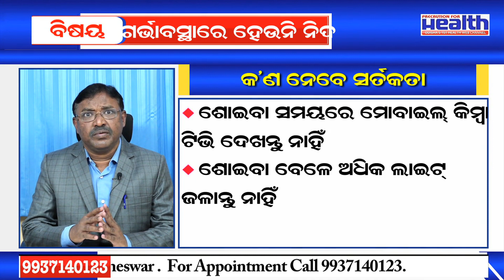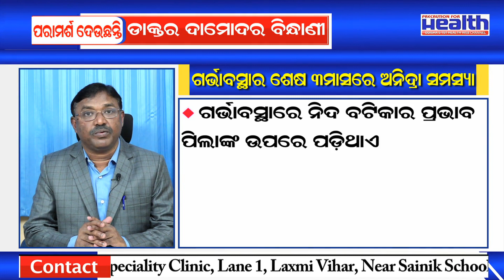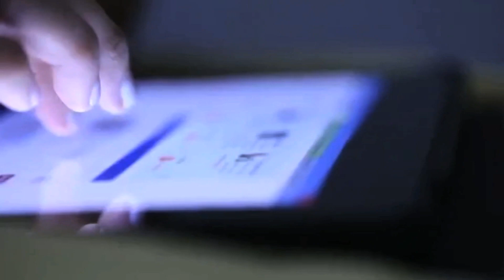ଗର୍ଭାବସ୍ଥାରେ ହେଉନି ନିଦ? କଣ କରିବେ ଚିକିତ୍ସା Sleep Problems In Pregnancy in Odia Dr. Damodar Bindhani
ଗର୍ଭାବସ୍ଥାରେ ରାତିରେ କାହିଁକି ହେଉନାହିଁ ନିଦ? ଗର୍ଭବତୀ ମହିଳାଙ୍କ ଅନିଦ୍ରା ରୋଗର ସଫଳ ଚିକିତ୍ସା  | Sleeping Problems During Pregnancy – Reasons & Solutions | प्रेग्नेंसी में नहीं आती नींद, तो फॉलो करें ये खास टिप्स | Watch senior Pulmonologist & Sleep specialist Dr. Damodar Bindhani  Exclusive Interview

In this Interview, Dr. Damodar Bindhani  Will  explain the Sleep Problems In Pregnancy  - :

1 - Sleepless Night (Insomnia) During Pregnancy
2- INSOMNIA DURING PREGNANCY
3- Sleep Problems In Pregnancy
4 - Pregnancy-Related To Apnea
5 - How to Treat Insomnia during Pregnancy
6 - Effects of Pregnancy on Your Sleep
7- Sleeping Problems During Pregnancy – Reasons & Solutions
8- Sleep Problems In Pregnancy | Tips to Sleep Better
9- Insomnia during early pregnancy: Best natural remedies
10- Sleep During Pregnancy  - Positions & Problems -
11- Trouble sleeping early pregnancy sign
12- Natural remedies for insomnia during pregnancy
13- Lack of sleep in pregnancy gender
14- Home remedies for good sleep during pregnancy
15- Sudden insomnia early pregnancy
16 - Pregnancy insomnia remedies
17- Advice for insomnia in pregnancy
18-  pregnancy insomnia

sleepless night during early pregnancy
what causes sleepless night during pregnancy
sleepless night symptoms of pregnancy
reason for sleepless night during pregnancy
sleepless night during first trimester
sleepless night during last month pregnancy
sleepless night in late pregnancy
pregnancy sleep problems
sleep problems during pregnancy
sleeplessness during pregnancy
How to sleep during pregnancy first trimester
how to sleep during first trimeste

ଏହି ସାକ୍ଷାତକାରରେ Dr. Damodar Bindhani ଗର୍ଭବତୀ ମହିଳାଙ୍କ ଅନିଦ୍ରା ରୋଗର କାରଣ , ଳକ୍ଷଣ ଓ ଚିକିତ୍ସା  ସହିତ ଜଡିତ ସାଧାରଣ ପ୍ରଶ୍ନ ବର୍ଣ୍ଣନା କରିବେ -:

1 - ଗର୍ଭାବସ୍ଥାରେ ଅନିଦ୍ରା ସମସ୍ୟା
2- ଗର୍ଭାବସ୍ଥାରେ ଶୋଇବାରେ ହେଉଛି ସମସ୍ୟା
3- ଗର୍ଭାବସ୍ଥାରେ କାହିଁକି ହେଉନି ନିଦ
4- ଗର୍ଭାବସ୍ଥାରେ ଅନିଦ୍ରା ସମସ୍ୟା
5- ଗର୍ଭବତୀ ମହିଳାଙ୍କୁ କାହିଁକି ହେଉଁନି ନିଦ
6- ଗର୍ଭବତୀ ମହିଳାଙ୍କୁ କେତେ ସମୟ ଶୋଇବା ଉଚିତ୍
7- ଗର୍ଭାବସ୍ଥାରେ ଘୁଙ୍ଗୁଡି ସମସ୍ୟା
8 - ଗର୍ଭାବସ୍ଥାରେ କିଭଳି ଶୋଇବା ଉଚିତ୍
9 - ଗର୍ଭାବସ୍ଥାରେ କିଭଳି ଶୋଇବେ ଓ କେତେ ସମୟ ଶୋଇବେ
10 - ଗର୍ଭବତୀ ମହିଳାଙ୍କୁ ରାତିରେ ହେଉନି ନିଦ
11- ଗର୍ଭବତୀ ମହିଳାଙ୍କୁ ରାତିରେ ନିଦ ହେଉନଥିଲେ କିଭଳି କରିବେ ଚିକିତ୍ସା
12- ଗର୍ଭବତୀ ମହିଳାଙ୍କୁ ନିଦ ହେଉନଥିଲେ କେଉ ଔଷଧ ଖାଇବେ
13- ବିନା ଔଷଧରେ ଗର୍ଭାବସ୍ଥାରେ ଅନିଦ୍ରା ରୋଗର ଚିକିତ୍ସା
14-   ଗର୍ଭାବସ୍ଥାରେ ଭଲ ନିଦ ନ ହେବାର କାରଣ ଓ ଅନିଦ୍ରା ସମସ୍ୟାରୁ ଉପଶମ

गर्भावस्था के दौरान इन तरीकों से सोना चाहिए
गर्भावस्था में नींद की समस्या
प्रेगनेंसी में चैन की नींद
प्रेग्नेंसी में नहीं आती नींद, तो फॉलो करें ये खास टिप्स
 गर्भावस्था में नींद की समस्या, अनिद्रा से क्यों और कैसे निपटें
गर्भावस्था के दौरान बेहतर नींद के लिए  टिप्स
प्रेगनेंसी में नींद क्यों नहीं आती है! प्रेगनेंसी में नींद नहीं आने का कारण व उपाय